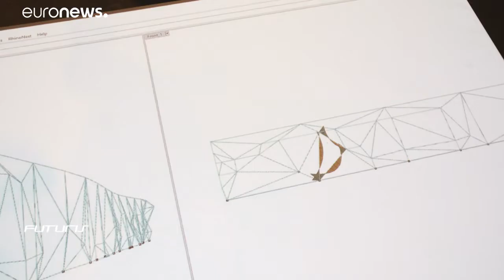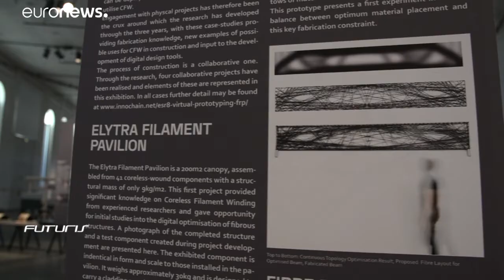Δανία: Οι νέες τεχνολογίες «σχεδιάζουν» τα κτίρια του αύριο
Η εκπομπή «Futuris» μας ταξιδεύει στην Κοπεγχάγη όπου μια έκθεση μας παρουσιάζει τα νέα «ψηφιακά» εργαλεία σχεδιασμού κτιρίων…